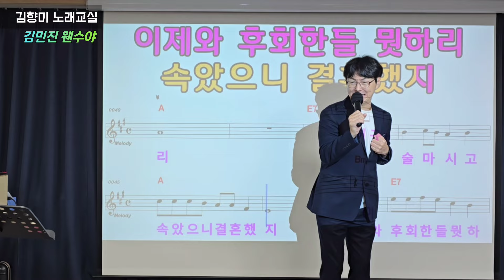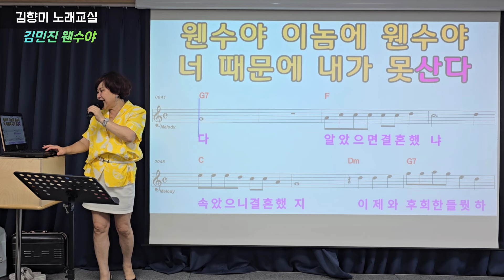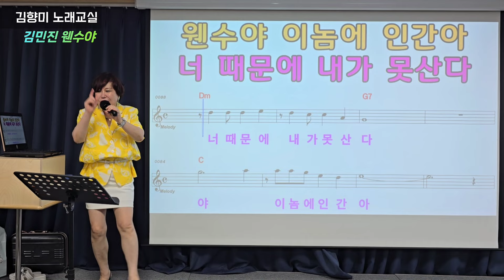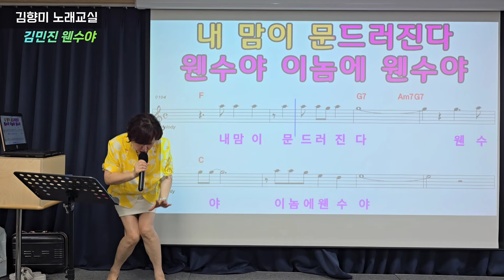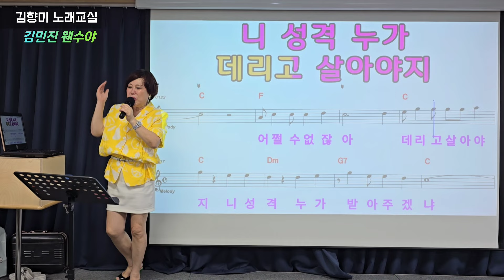김민진🤯 웬수야 노래배우기 김향미 노래교실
김향미 노래교실 교재
구입 가능합니다.
구입을 원하는 분들은

권수, 성함, 주소를
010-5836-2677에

💫문자로💫
보내주세요.

(권당 10.000원/택배비 3.000원 별도)

ㅡㅡㅡㅡ

노래 강사 김향미tv에서는
김향미 노래교실에서 배운
노래를 업로드 하고 있습니다.

핫한 신곡일 때고 있고,
숨겨진 명곡일 때도 있고,
오랜 시간 사랑 받는 곡일 때도 있지만,

한 가지 공통점은 좋은 곡으로 엄선하고 엄선해서
여러분께 소개한다는 것입니다.

제가 소개하는 곳들을
노래를 사랑하는 여러분들이 좋아해 주셨으면 좋겠습니다.

그리고 티칭을 하기 위해 보시는
 노래 강사님들 께도 도움이 되었으면 좋겠습니다.

영상을 만드는데 큰 힘이 됩니다.^^
감사합니다~

노래교실 문의는
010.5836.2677로 문자 남겨주세요.
*유튜브 전용 번호라 확인이 늦는 점